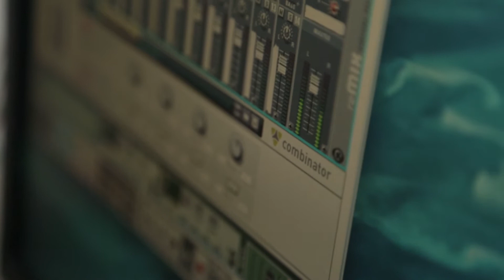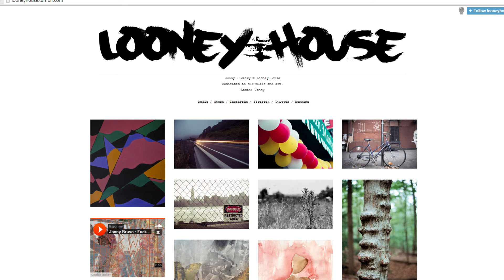Jonny Bravo Interview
This is an interview with the artist Jonny Bravo a DMV Local  who has been working very hard in multiple platforms like  Music,Drawing, Graphic Design,Video, and Photography.